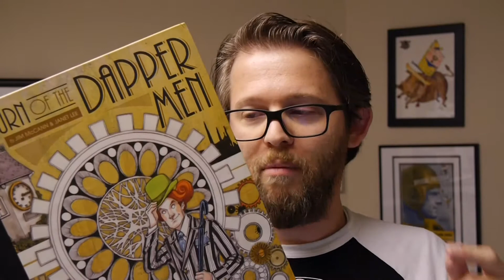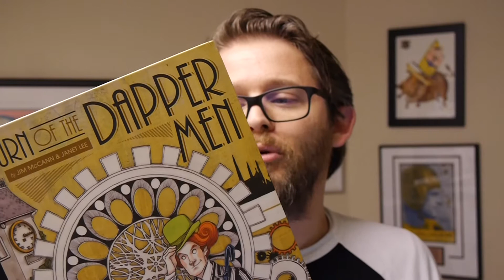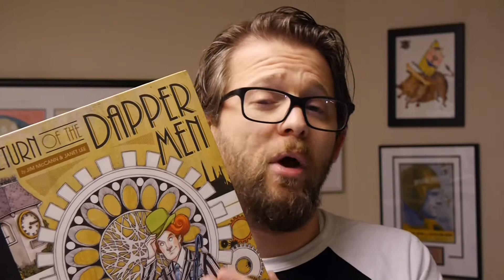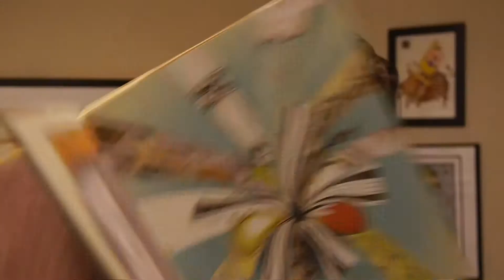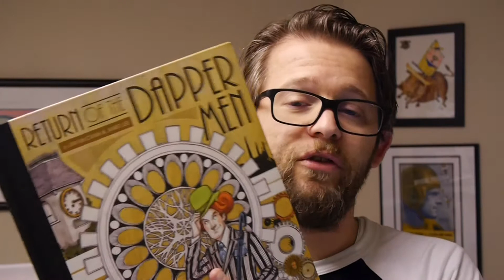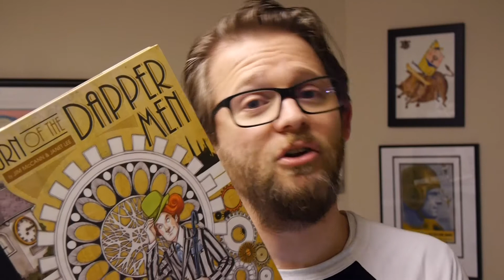Weekly Graphic Novel Review: Return of the Dapper Men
It's Wednesday which means it's new comic book day with new releases hitting shelves, both physical and digital, all across the world. This week it's a new edition of Return of the Dapper Men!

Return of the Dapper Men is by Jim McCann and Janet K. Lee and this edition has tons of new extras.

The graphic novel is out now in comic and book stores.

Return of the Dapper Men